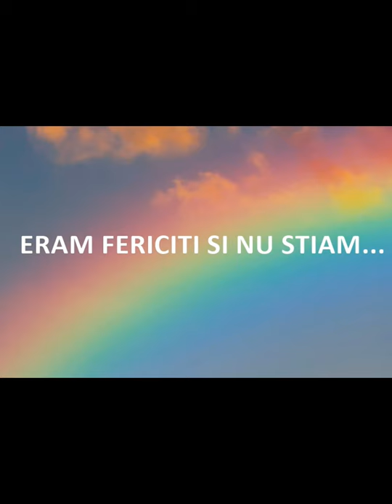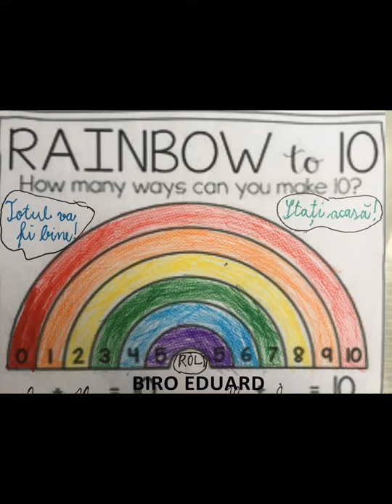Cercul de pictura si desen coordonat de Prof Dana Simionescu / ARTS AND CRAFTS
Cercul de pictura si desen
PALATUL COPIILOR TIMISOARA
DRAW, DREAM, PAINT, SKETCH, KIDS, TIMISOARA, ROMANIA, ART, CRAFTS
coordonat de Prof  Dana Simionescu
ce fericiti eram si nu stiam